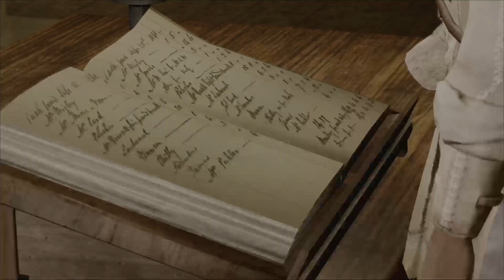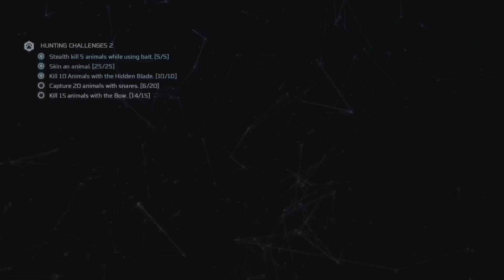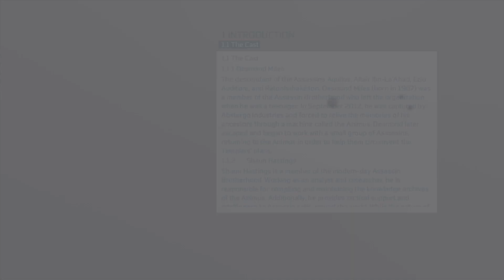Assassin’s Creed 3 Platinum Playthrough: Part 8